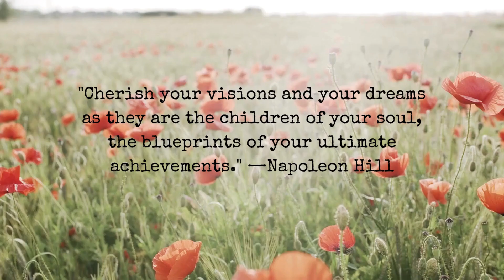Chinese Lesson 169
I will teach you how to read Mandarin Chinese from zero.
If you can read then you can speak the language too.
Compound words are made using words and radicals from previous lessons, so make sure you start watching from lesson 1